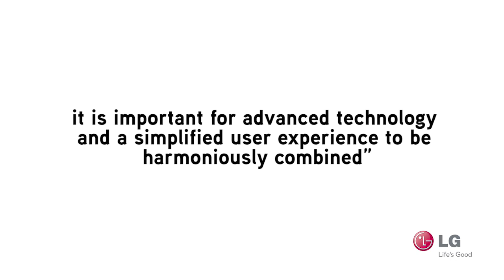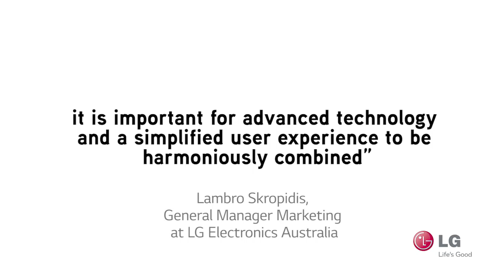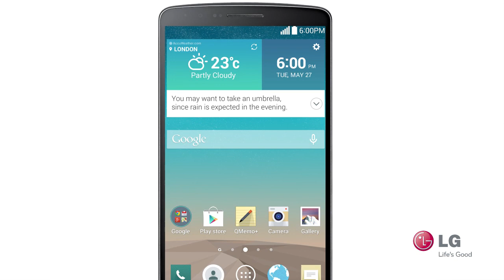Press Release: LG launches LG G3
Press Release - LG today globally introduced the world to its eagerly anticipated LG G3 smartphone. With launch events taking place in six cities worldwide — London, New York, San Francisco, Seoul, Singapore and Istanbul — LG has pulled out all stops to wow consumers with its best smartphone to date in the new LG G3.